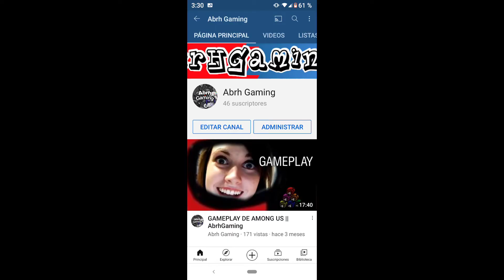ESPECIAL 46 SUSCRIPTORES||Abrh Gaming